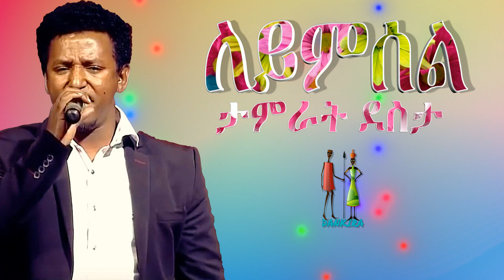ለይምሰል ታምራት ደስታ Leymsel by tamerat desta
Ethiopian Amharic music by Tamerat Desta